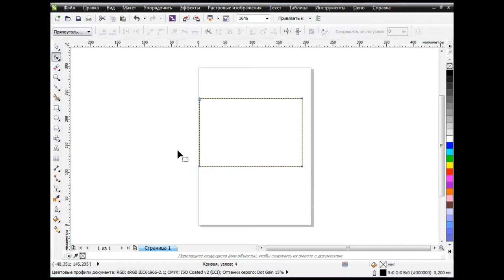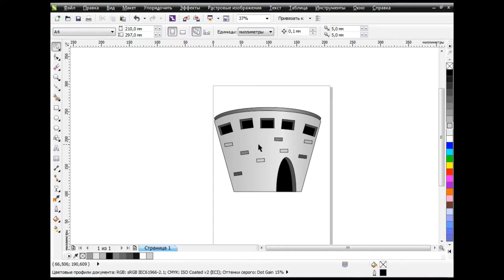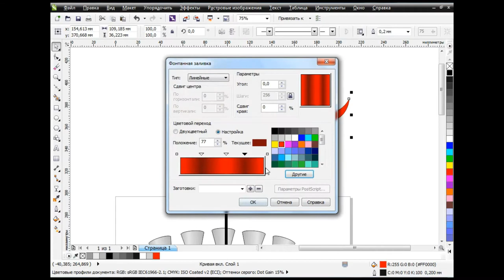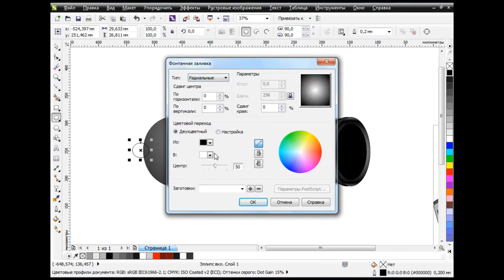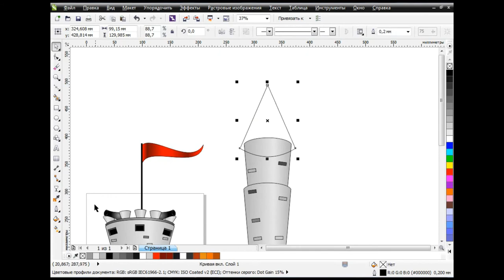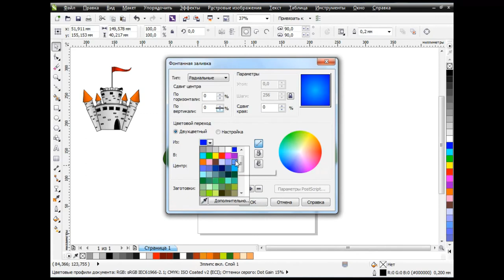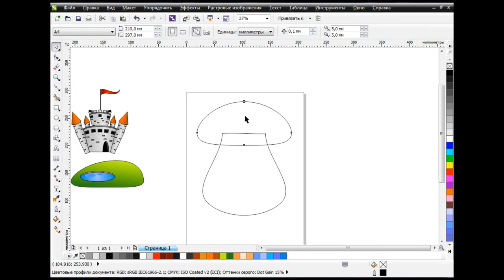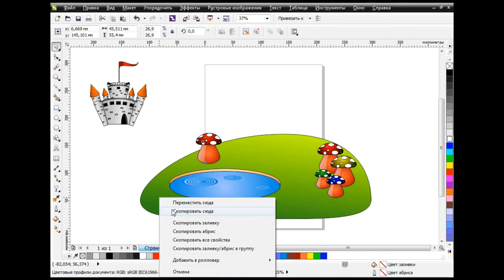How to draw a castle in Corel Draw